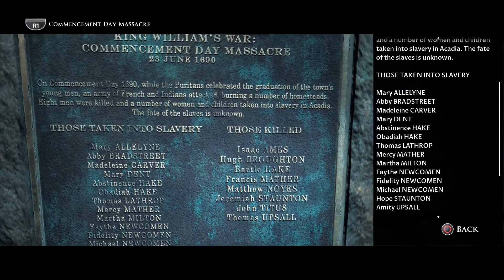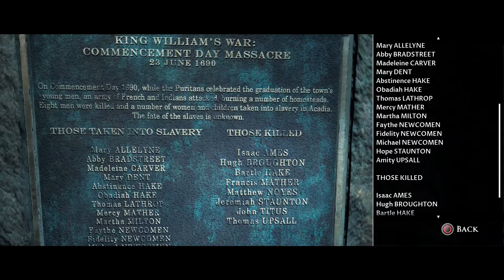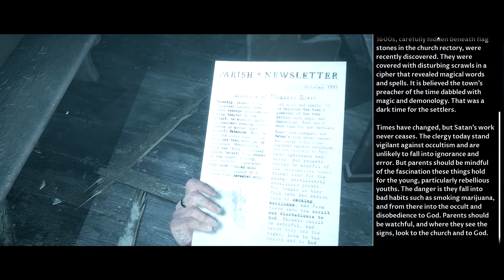I Play LITTTLE HOPE (THE DARK PICTURES) Part 6 | Preparing for The Devil in Me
this was like a Michael bay movie with the dramatic action scenes!!